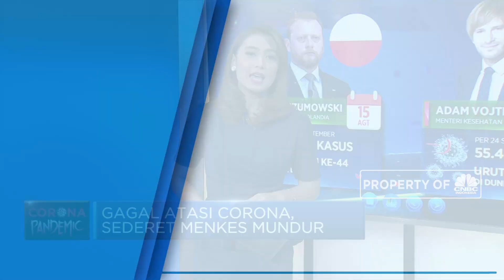Ini Deretan Menteri Kesehatan yang Mundur Karena Corona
Berita lainnya:
Striker AC Milan Zlatan Ibrahimovic Positif Covid-19

Menjaga amanah sebagai seorang pejabat negara di bidang kesehatan memang tidaklah mudahkhususnya ditengah pandemi Covid-19 yang hampir melanda seluruh negara di dunia ini. Namun Menteri Kesehatan di sejumlah negara rela mundur dari posisinya karena penanganan Covid-19 yang makin memburuk.

Simak pemaparan Andi Shalini selengkapnya dalam program Evening Up di CNBC Indonesia (Kamis, 24/09/2020) berikut ini.